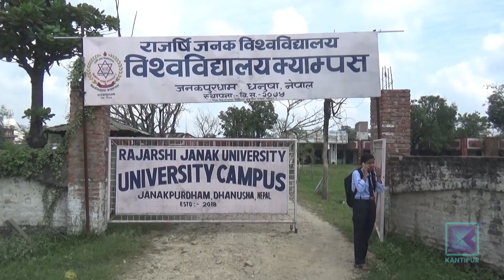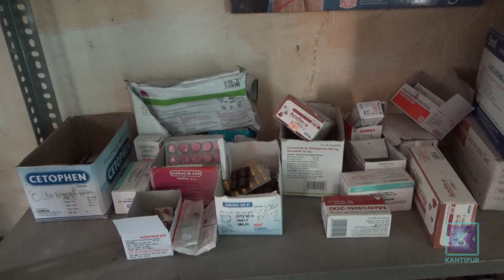धनुषामा भौतिक पूर्वाधारमा मात्र लगानी केन्द्रीत। Kantipur Samachar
जनकपुर तथा धनुषाधामसहितका पवित्र धार्मिक स्थल तथा मठमन्दिर, दर्जनौं कुण्ड-तलाउ, परम्परादेखि चल्दै आएका धार्मिक उत्सवले सम्पन्न छ, धनुषा । यतिमात्र नभई रेलमार्गबाट भारतलाई जोड्ने नेपालको एकमात्र जिल्ला धनुषामा शिक्षा र स्वास्थ्यका सबै पूर्वाधार छन् । तर विगतमा प्रदेश तथा स्थानीय सरकारले भौतिक पूर्वाधारमा मात्र लगानी गर्दा स्वास्थ्य तथा शिक्षाको अवस्था भने अझै दयनीय छ ।